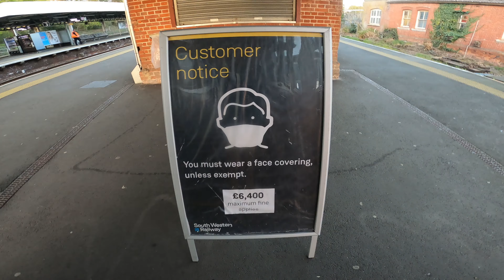1 DAY OFF - SHORT MOVIE